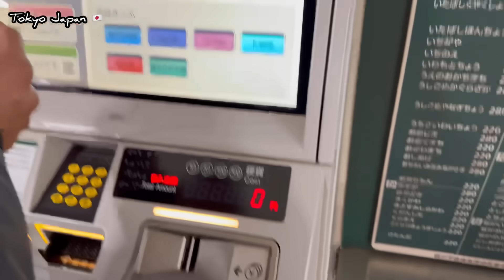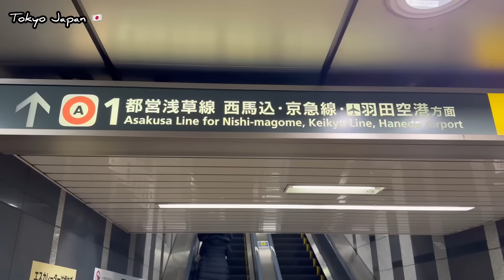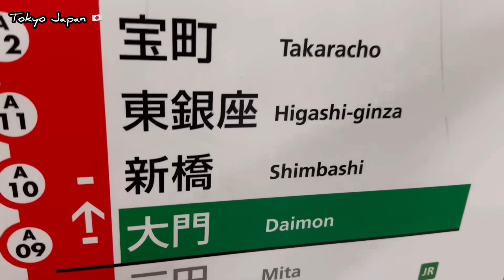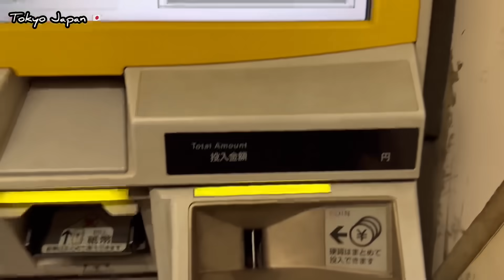Top tourist attractions in Tokyo Japan 🇯🇵 2024 | iftikhar Ahmed usmani | انوکھا ٹوکیو